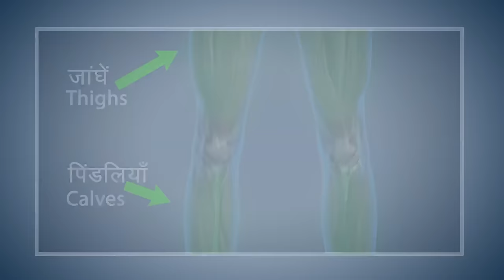Yoga with Modi : Vajrasana Hindi